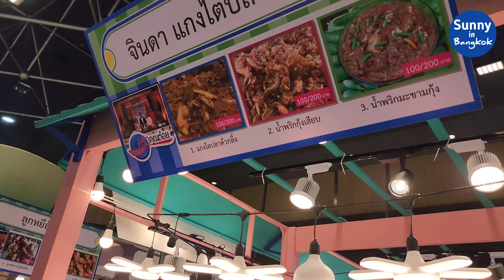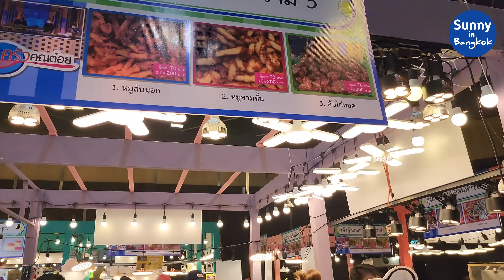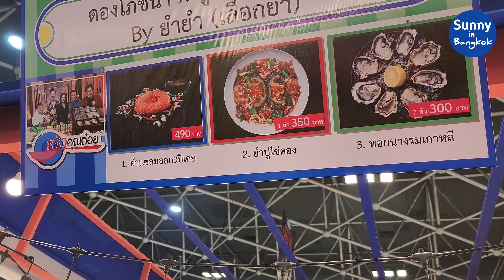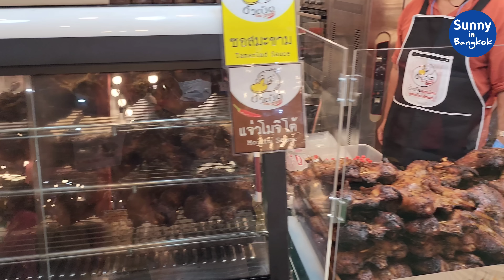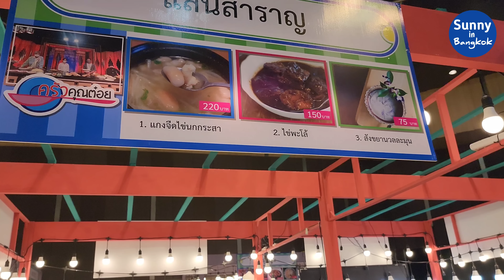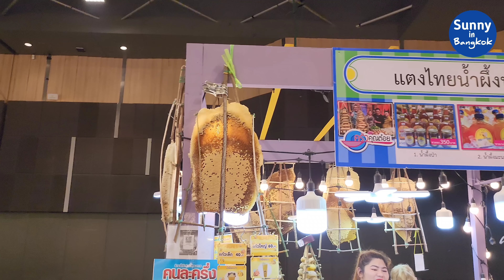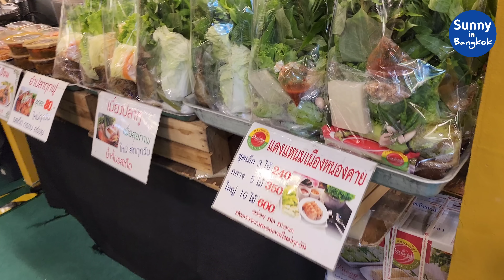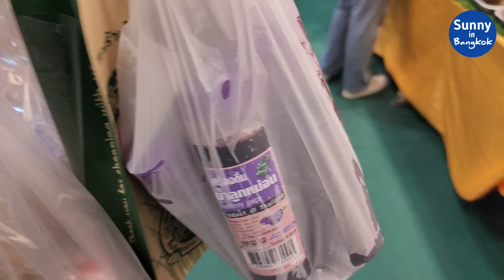งานครัวคุณ​ต​๋​อย Expo 999 ชั้น 5 BCC Hall เซ็นทรัลลาดพร้าว​ เริ่ม 22-30 ต.ค.65, Thai food​ festival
สามารถติดตามผ่านช่องทางอื่นๆได้เพิ่มเติมที่นี่่
อินสตราแกรม: Sunny_ontour